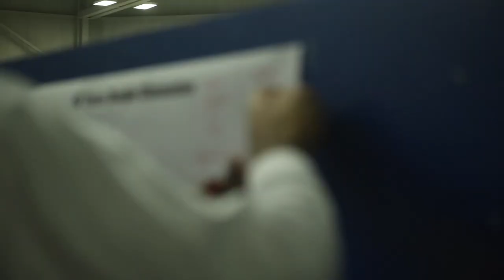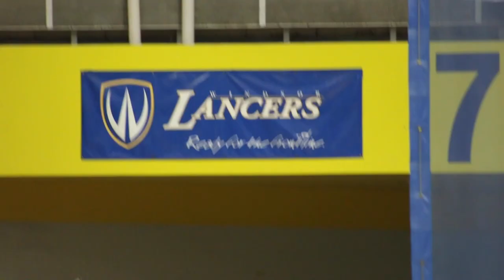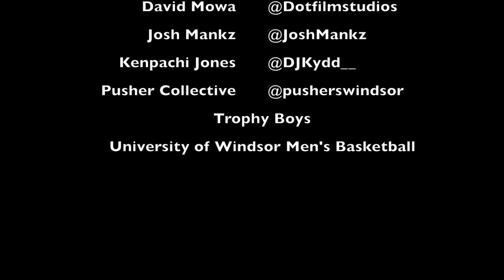AV Windsor Basketball 3on3 Tournament (March, 2017)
In order to raise funds for alzheimer patients, AEVARICE hosted a 3on3 Basketball Tournament in Windsor, Ontario.

March 18th, 2017 - Congratulations Team 4-3 (Pink) who emerged to be the champions.